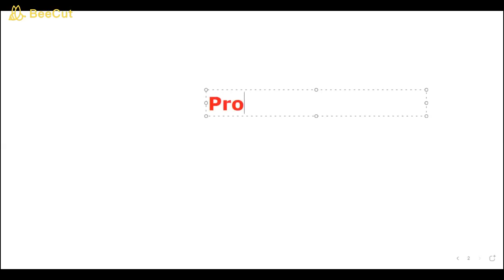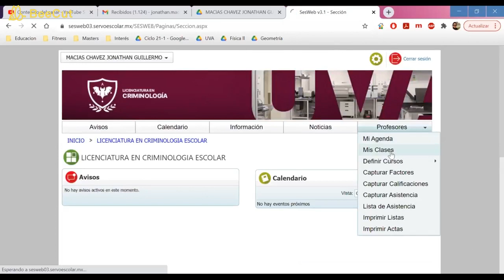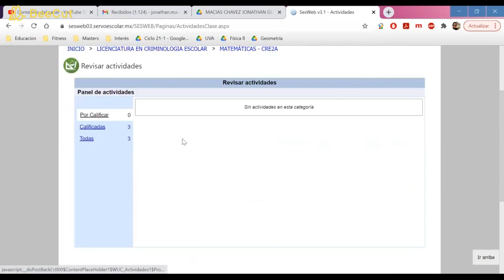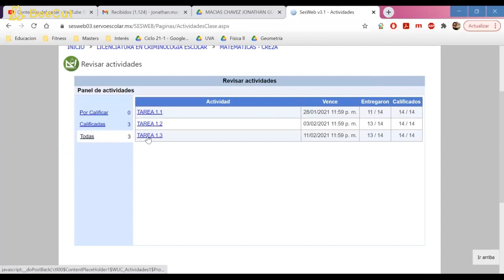Matemáticas Criminología ESC Clase #12